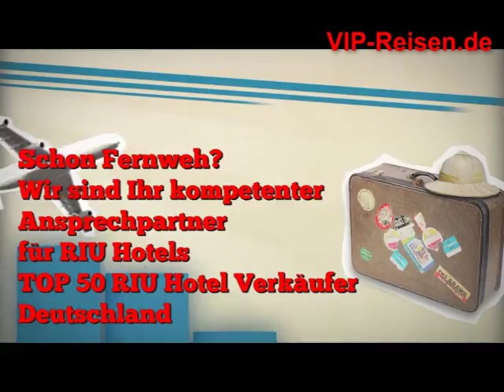Riu Arecas Teneriffa Kanaren Reisebüro Fella Video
RIU Hotels RIU Clubhotels RIU Palace RIU Hotel wir sind über 10 Top 50 RIU Verkäufer
Reisebüro Fella Hammelburg Hubert Fella und Matthias Mangiapane bekannt aus "Hot oder Schrott" auf VOX "Ab Ins Beet" "Richter Hold" uvm. -VIP-Reisebuero Onlinebuchung
Reisebüro Fella Kissinger Str. 84,  97762 Hammelburg
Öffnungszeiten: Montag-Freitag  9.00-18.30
Samstag 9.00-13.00 Telefon ab 18.30 Uhr & Wochenende  D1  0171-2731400 bis 23.00 Uhr

Auszeichnungen VIP Reisebüro  !!!
Top  20 Magic Life Verkäufer
Top  50 RIU  Hotel Verkäufer   2005 bis heute
Top 200 TUI Cruises Mein Schiff Verkäufer
Top 240 Robinson Club Verkäufer
Top 300 Clubschiff AIDA Verkäufer
BESTseller des Jahre Go Best Partner Club Aldiana
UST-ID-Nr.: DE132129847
Geschäftsführer/Inhaber: Hubert Fella
Das erwartet Sie: Das Adults only-Hotel mit dem schönen Palmengarten bietet hervorragende Möglichkeiten, so richtig zu entspannen! Der exklusiv zum Hotel gehörende Infinitypool in erster Linie an der Meerespromenade mit Sandterrasse überzeugt!

Lage: Ort Costa Adeje
Lage & Umgebung Nur durch das Hotel Riu Palace Tenerife von der Promenade und vom Meer getrennt. Zum Strand "Playa del Duque" sind es ca. 450 m (einige Stufen). Ein kleiner Supermarkt befindet sich gegenüber.
Transferzeit: ca. 40 Minuten.
Lage
Strand: Sand, öffentlich

Entfernungen:
Flughafen ca. 28 km
Strand Playa del Duque ca. 450 m
Promenade ca. 350 m
Stadtzentrum/Ortszentrum ca. 1000 m
Bus ca. 20 m

Das bietet Ihre Unterkunft:
Mindestalter in der Unterkunft: 18 Jahre
Rezeption
Lift
Gartenanlage, Sonnenterrasse
Pools: 3
Pool: beheizbar: saisonabhängig, Liegestühle: ohne Gebühr, Sonnenschirme: ohne Gebühr
Pool: Liegestühle: ohne Gebühr, Sonnenschirme: ohne Gebühr
Infinitypool "an der Meerespromenade": beheizbar: saisonabhängig, Liegestühle: ohne Gebühr, Sonnenschirme: ohne Gebühr
Whirlpool: ohne Gebühr, im Wellnessbereich
Badetücher: ohne Gebühr
Wäscheservice: gegen Gebühr
Zahlungsarten: TUI Card / VISA, MasterCard, Diners

Ihre Unterkunft bietet folgende Verpflegungsangebote:
Halbpension

Beschreibung der Verpflegungsangebote:

Frühstück: Buffet
Abendessen: Buffet, Themenabende: mehrmals pro Woche

Restaurants: 2
Hauptrestaurant: vegetarische Gerichte, Buffet, mit Terrasse
Restaurant "Spanisches Restaurant": Küche: spanisch, à la carte, Reservierung notwendig
Bars & mehr: 3
Loungebar
Poolbar Outdoor "Pool-/Snackbar"
Poolbar Outdoor "Poolside Bar"

Sport & Fitness: Ohne Gebühr

Fitnessraum

Wellness:
Saunen: 1
Ohne Gebühr

Dampfbad
Gegen Gebühr (teils